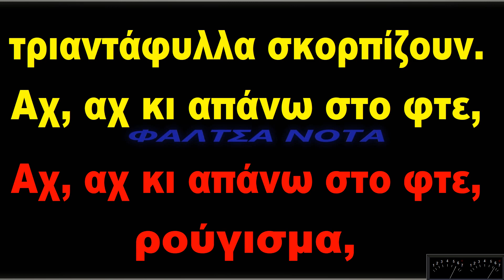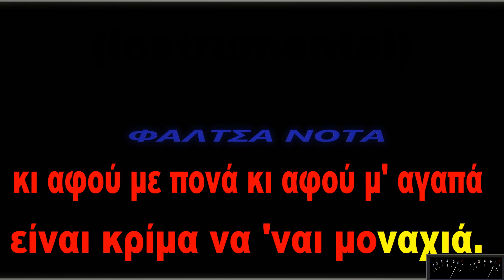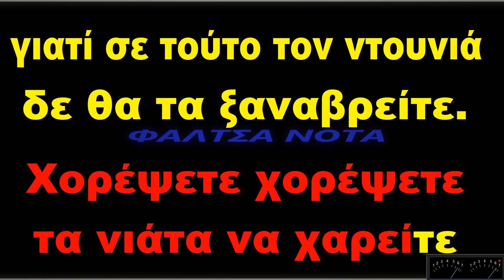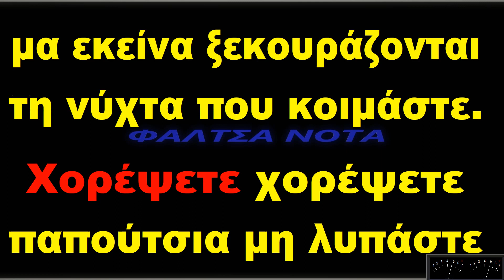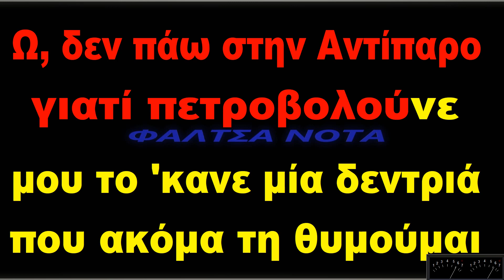ΠΟΤ ΠΟΥΡΙ - ΝΗΣΙΩΤΙΚΑ (ΚΑΡΑΟΚΕ) (-4)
1.Στο λόγο της τιμής μου
2.Και με πιάνει μια τρέλα
3.Μες στου Αιγαίου
4.Ικαριώτικο
5.Χορέψετε
6.Δεν πάω πια στην Αμοργό
7.Σούστα ορχηστρικό.